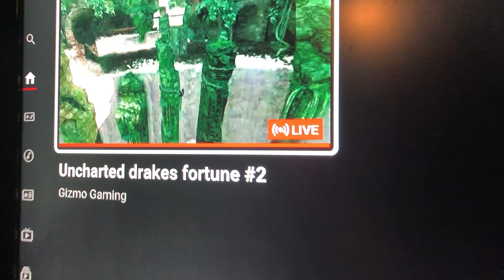YouTube live streaming glitch?